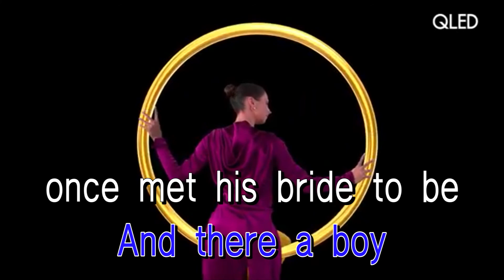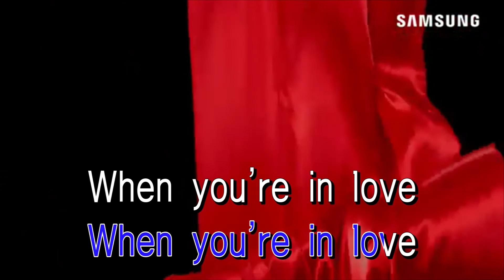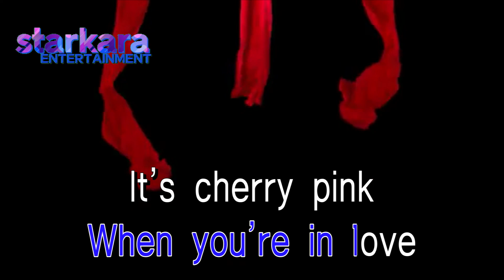Cherry Pink and Apple Blossom White - Pat Boone (60fps)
Thanks to Niño for The Audio!